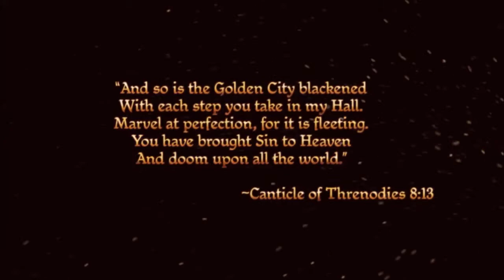Ranger Plays: Dragon Age: Origins Episode 1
A few things to note, this is a Role Playing LP, so I will be playing from the characters point of view, NOT what gets me the best loots. They may not... actually they probably won't be my own views, but it makes it more interesting on the both of us this way.

Also this isn't blind, but it HAS been a few years since I played this game and I never got further then about half way through the game so expect a lot of genuine shock and reactions.

Feedback is more then welcome, it helps me grow as a Let's Player.